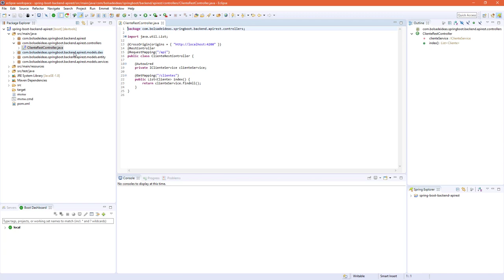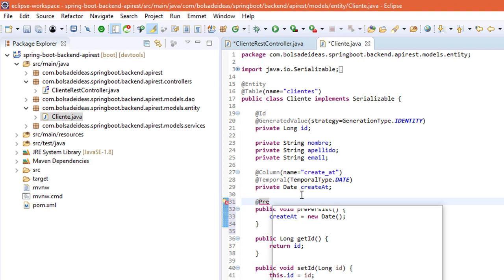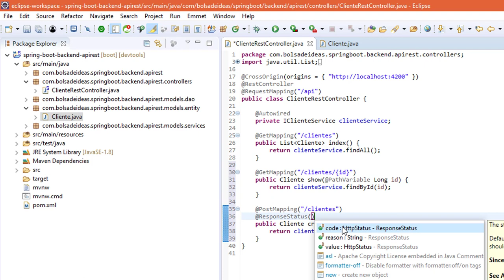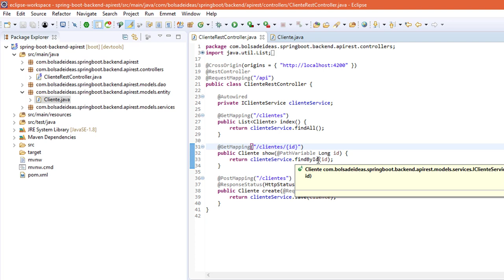Escribiendo los métodos show y create en el Controlador Backend API Rest